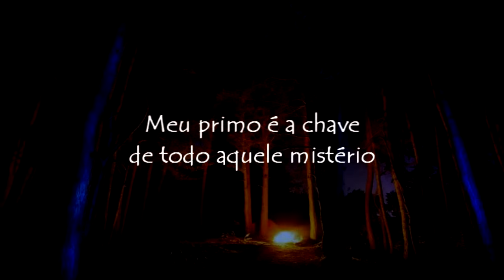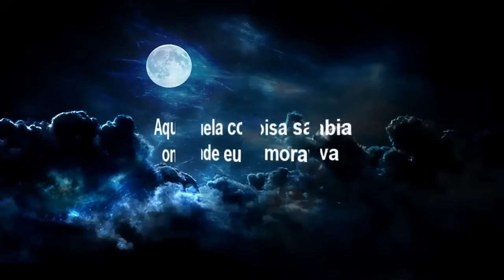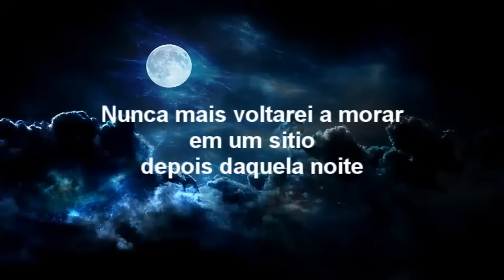Meu primo é o Lobisomem, animais da fazenda já sabem disso